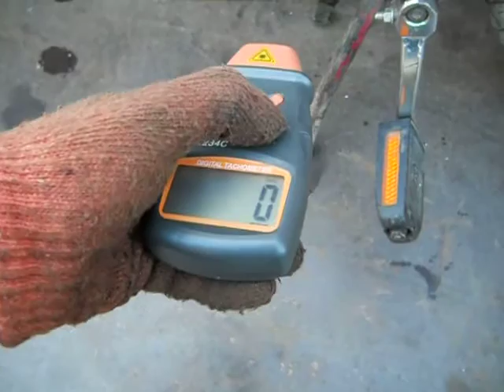Piaggio Ciao. Настройка клаксона и настройка минимальных холостых